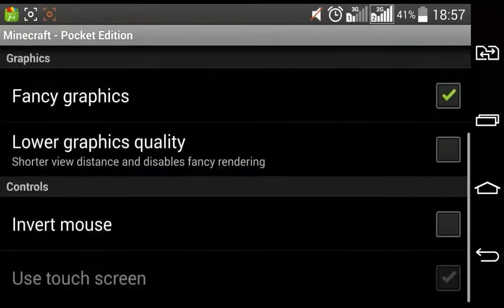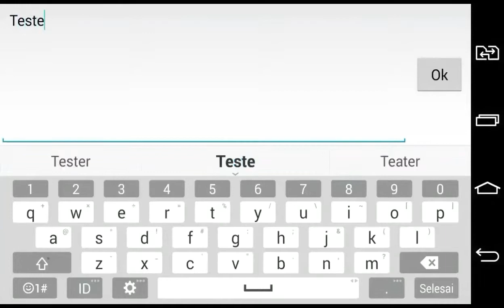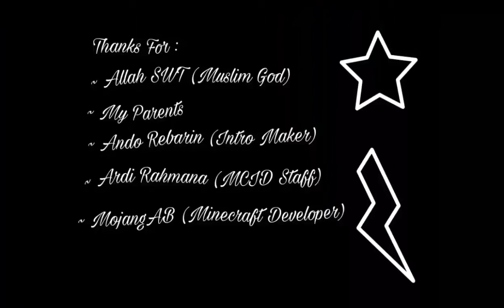MCPE Alpha 0.1.0 (Old Version) Review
Link:
Minecraft: Pocket Edition Alpha 0.1.0:

Other Version?
AzharRizkyZulma.blogspot.co.id

~Jeb~